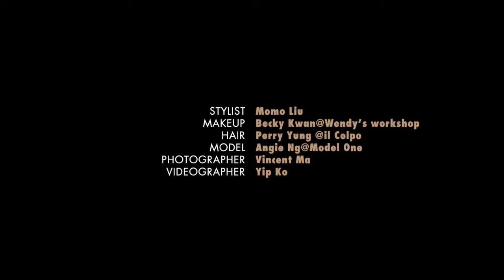Angie Ng in Elle Magazine HK Basic Class 8款好玩時尚的泳裝穿搭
Basic bikini class - styling tips